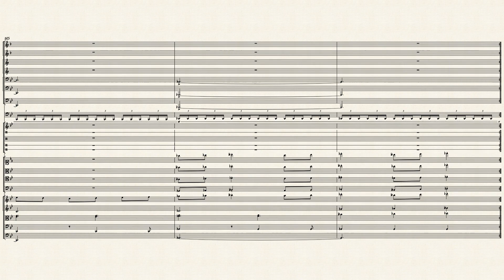Vs. Nega-Wisp Armor ~ Phase 1 – Hideaki Kobayashi ~ ANOTHER UPDATE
No one has ever uploaded compelling, dramatic themes played in the first phases of final bosses in Sonic games, and the uplifting orchestral covers of pop and rock songs played in the second/final phases are not the greatest.

Title: vs. Nega-Wisp Armor ~ Phase 1
Performed By: Hideaki Kobayashi
Written By: Hideaki Kobayashi
Produced By: Hideaki Kobayashi
Source: Wave Master Inc.